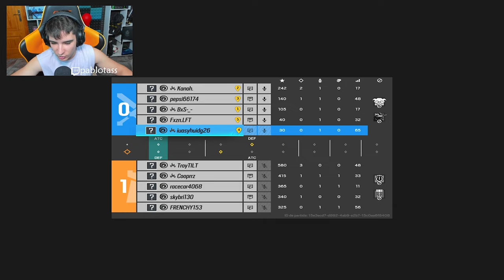5 CHAMPIONS VS 5 NOOBS 😂 | RAINBOW SIX SIEGE | Hevy Mettle | Pablotas